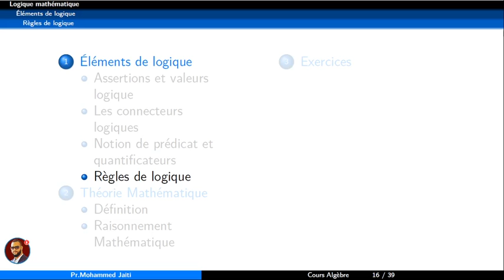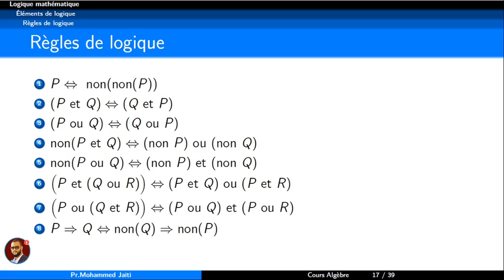Logique mathématique - Règles de logique #4